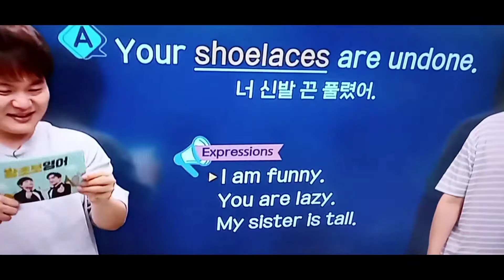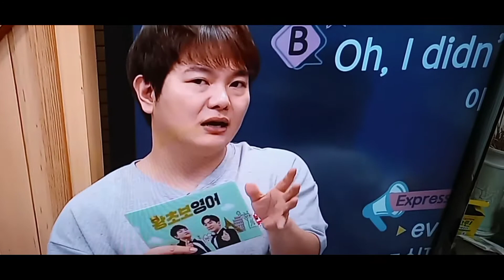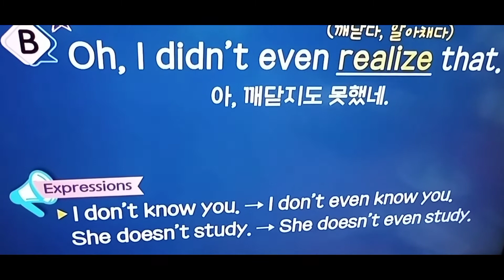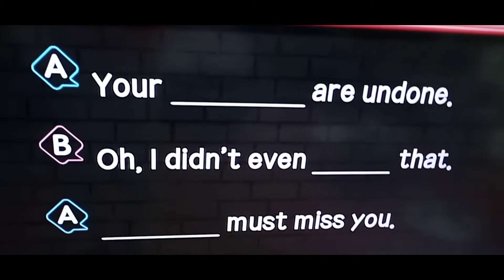「누가 날 그리워하는가」마유와 상훈의 왕초보영어